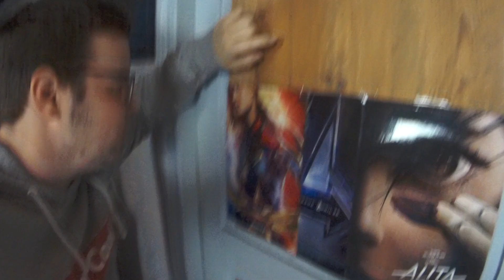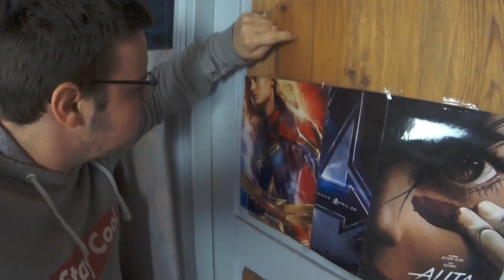CRITIQUE EXPRESS - CAPTAIN MARVEL (sans spoil)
La plus puissante des héros Marvel est là !!! Et elle est prête à tout déglinguer !!! Mais... Est-elle aussi bien que ce que l'on pense ? LÀ EST LA QUESTION !! C'est parti pour une critique qui va aussi vite que la lumière... Ou pas.